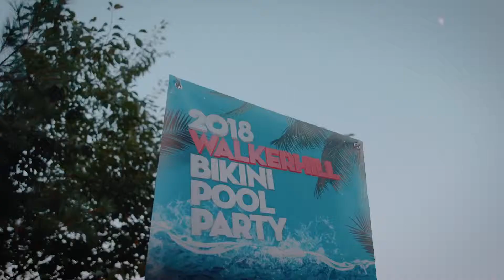곽재성 워커힐 풀파티 출연, Walkerhill Bikini Pool Party aftermovie / 곽재성 색소폰 퍼포먼스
The hottest pool party in Korea,
Walkerhill Bikini Pool Party series is coming back.
Walkerhill Bikini Pool Party!

대한민국에서 가장 핫한 풀파티였던
새롭게 돌아옵니다.